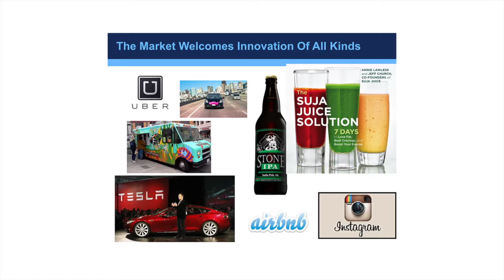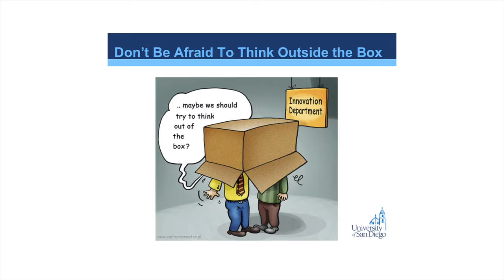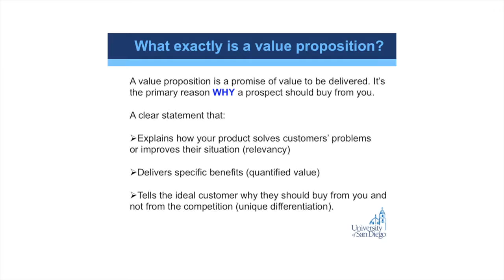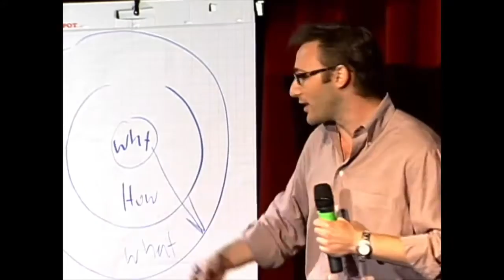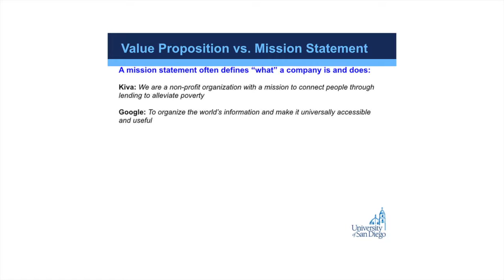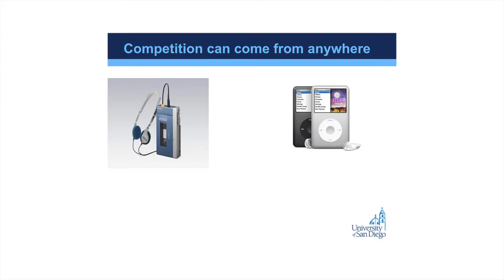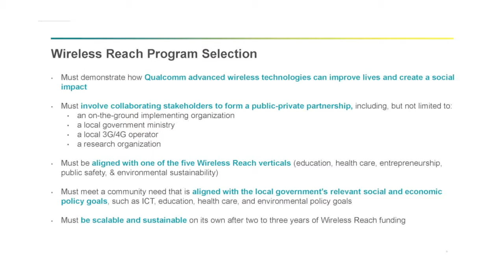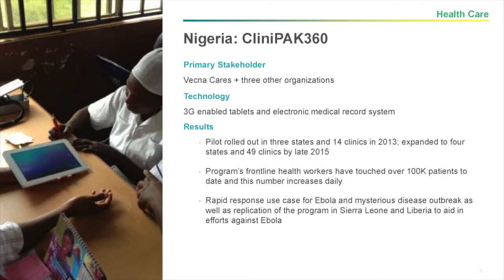Idea Lab: Business Model Design with Karen Henken , CEO & Founder Henken & Associates.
Karen Henken, CEO and Founder of Henken & Associates explains the key ingredients of a social and commercial business model. This Idea Lab provides students with tools and guidance to describe how a venture creates, delivers, and captures value and social impact for its customers or beneficiaries.